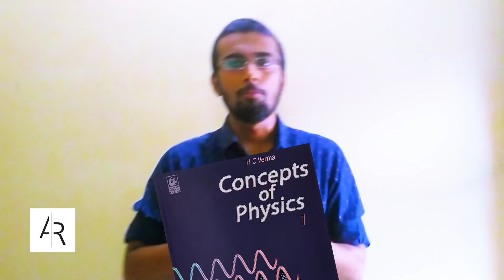How To Solve HC Verma?